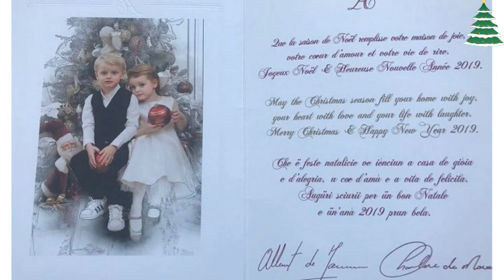Christmas 2018 update with Royal Family Channel